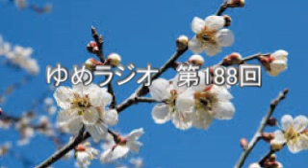第188回 ドイツのための選択肢 2017.02.05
フラウケ・ペトリー党首　ユーロ離脱を主張